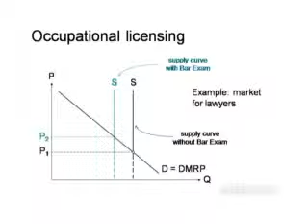Fundamentals of Economic Analysis: A Causal-Realist Approach Lecture 5 Part 7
Lecture: Pricing of the Factors of Production and the Labor Market

The fifth in a series of ten lectures, from "Fundamentals of Economic Analysis: A Causal-Realist Approach." This seminar provides an introduction to Austrian Economics. Presented by: Joseph T. Salerno and Peter G. Klein. Two of the most productive microeconomists in the Austrian School today.